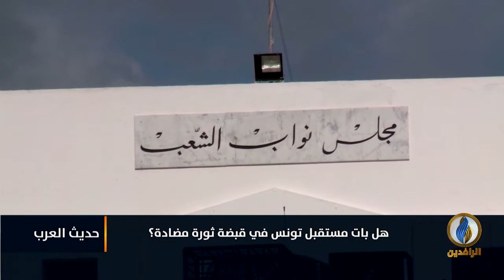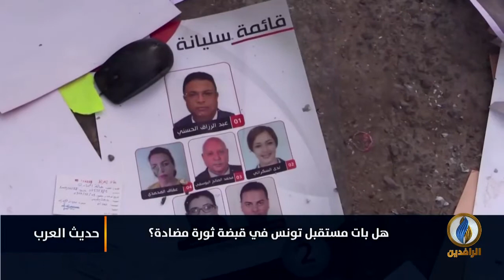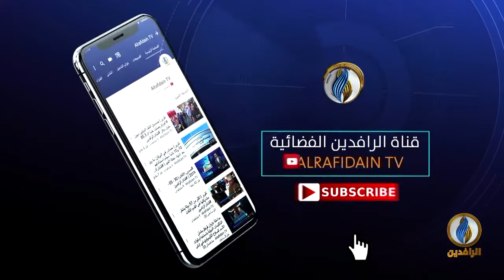حديث_العرب | هل بات مستقبل تونس في قبضة ثورة مضادة؟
ضيوف الحلقة:
حمادي الأسود - صحفي
فتحي المسعودي - كاتب ومحلل سياسي
يحيى بوزيدي - باحث سياسي

تقديم:
جهاد عدلة